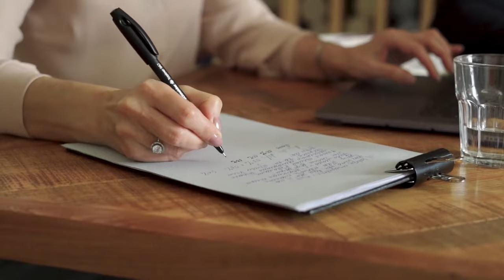WORKING WOMEN | BUSINESS WOMEN FREE STOCK VIDEOS | Free stock footage | No Copyright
In this video, you can watch business women . This stock footage is free to use you can use this video for your project or commercial purpose but you can't sell this. You don't need to ask for any permission to use this footage.

2. Put this following in your video description
Videos For Need- No Copyright